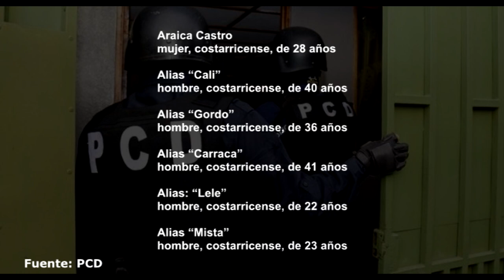Con allanamientos en Pérez Zeledón y Golfito desarticularon organización delictiva